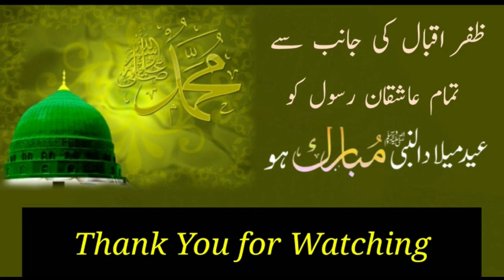Zafar Iqbal Chunian|Drood Mera Salam Mera| Maula Ya Salli Wa Sallim|12 Rabi Ul Awal Whatsapp Status